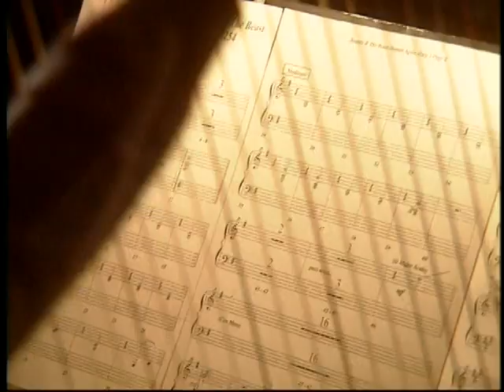Beauty and the Beast - 2002 Platinum Edition DVD/VHS Trailer #1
Beauty and the Beast (84 min)

Synopsis: Book-loving Belle longs for something more than her ordinary country life. After rejecting a marriage proposal from the vain Gaston, Belle discovers that her father, the eccentric inventor Maurice, is missing. She finds him imprisoned in an enchanted castle being held by a fearsome Beast living under an impossible spell – unless he can learn to love and be loved in return, he will forever remain a Beast. To save her father, Belle offers to take his place as the Beast’s prisoner. The castle’s enchanted staff – including the fussy clock, Cogsworth, the debonair candelabra, Lumiere, the motherly teapot, Mrs. Potts, and her son, Chip – invite Belle to “Be Out Guest” and gently encourage a romance between Belle and the Beast. As the relationship between the two unlikely friends grows, the castle staff wonder if there is “Something There” that wasn’t there before. But will the castle’s spell be broken before time runs out for “Beauty and the Beast”?

Cast: Paige O’Hara (Belle), Robby Benson (Beast), Richard White (Gaston), Jerry Orbach (Lumiere), David Ogden Stiers (Cogsworth/Narrator), Angela Lansbury (Mrs. Potts), Bradley Michael Pierce (Chip), Jesse Corti (LeFou), Rex Everhart (Maurice), Jo Ann Worley (Wardrobe)

Songs: “Belle,” “Gaston,” “Be Our Guest,” “Something There,” “Beauty and the Beast,” “The Mob Song”

Directed by Gary Trousdale and Kirk Wise.

Initial release in New York on November 13, 1991; general release on November 22, 1991.

US Theatrical Reissues: January 1, 2002 (IMAX); January 13, 2012 (3D);

US Home Media Releases: October 30, 1992 (VHS); November 24, 1992 (WIP LD); September 29, 1993 (LD); October 8, 2002 (DVD/VHS); October 5, 2010 (BR); November 23, 2010 (DVD); October 4, 2011 (3DBR); September 20, 2016 (BR); February 28, 2017 (DVD); March 10, 2020 (4K)

Trivia:
• Frames: 120,960
• The film’s end credits version of “Beauty and the Beast” was performed by Celine Dion and Peabo Bryson.
• Since lyricist Howard Ashman had died earlier in the year, the film was dedicated to him: “To our friend, Howard, who gave a mermaid her voice and a beast his soul, we will be forever grateful.”
• Production of the film took 3½ years and required the talents of nearly 600 animators, artists, and technicians.
• Portions of the film were animated at Disney’s satellite facility at Disney-MGM Studios in Florida.
• Art directors working on the film travelled to the Loire valley in France for inspiration, and studied the great French romantic painters such as Fragonard and Boucher.
• Glen Keane, the supervising animator on Beast, created his own hybrid beast by combining the mane of a lion, the beard and head structure of a buffalo, the tusks and nose bridge of a wild boar, the heavily muscled brow of a gorilla, the legs and tail of a wolf, and the big and bulky body of a bear.
• Computer-generated imagery was used in several parts of the film, most notably in the “Be Our Guest” sequence and in the creation of a striking three-dimensional ballroom background, allowing dramatic camera moves on the animated characters as they danced.
• Academy Award nominee in seven categories, including, for the first time for an animated feature, that of Best Picture, it won for Best Song (“Beauty and the Beast”) and Best Original Score.